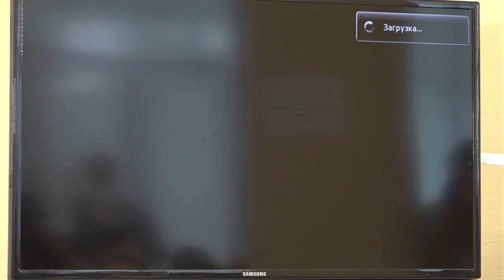28.04.2015, Харьков, пресс-конференция: «Харьков: форпост и ключ к стабильности на Востоке Украины»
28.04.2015 в 13:00, Харьков, пресс-конференция: «Харьков: форпост и ключ к стабильности на Востоке Украины»

13.00 — пресс-конференция: «Харьков: форпост и ключ к стабильности на Востоке Украины». В рамках заявленной темы пройдет презентация аналитического проекта «Риски и угрозы для Юга и Востока Украины: Харьковское измерение». Участники оценят роль Харькова на сегодня и завтра.
Спикеры:
Юрий Романенко — политолог, директор Центра политического анализа «Стратагема», шеф-редактор веб-сайта «Хвыля»

Уважаемые коллеги! Просим обратить внимание на то, что Харьковский кризисный инфоцентр на сайте civilforum.com.ua будет транслировать стримы пресс-конференций, которые состоятся по адресу: ул. Иванова, 7/9, 1-й этаж (бизнес-центр «Параллель», напротив тыльной стороны ХОГА). Свои вопросы в прямом эфире вы можете задать по скайп nakipelo.tv
Дополнительная информация по телефонам: